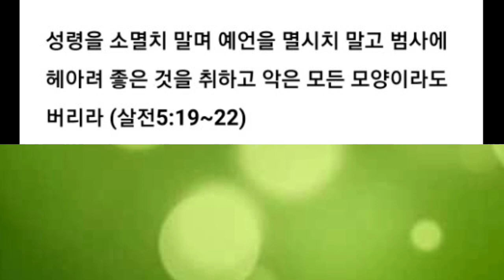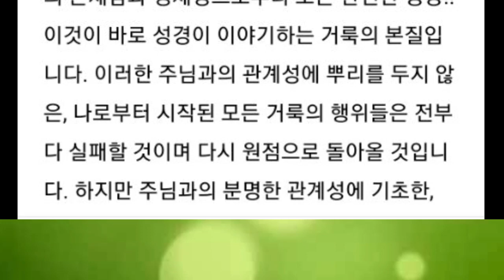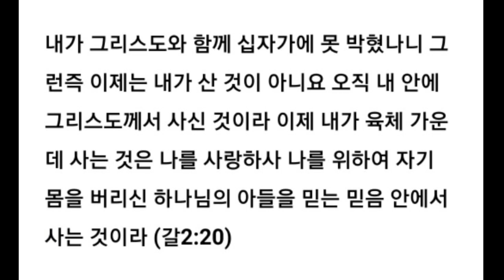성경에서 말하는 '거룩'의 참 의미